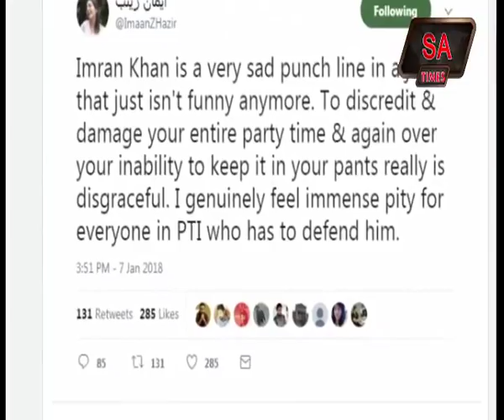Imaan Mazari blames Imran Khan for getting married third time for his sexual needs with Bushra bibi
She blames Imran Khan for his sexual needs

Shireen Mazari daughter Imaan Mazari blames Imran Khan for his sexual needs

Imran Khan Third Marriage